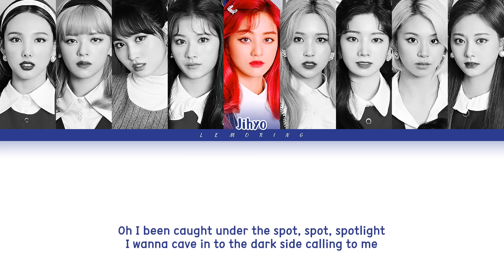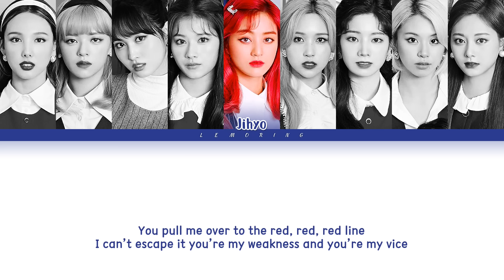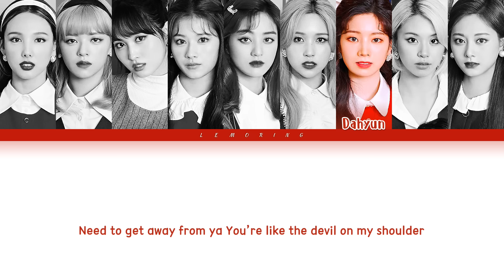TWICE I CAN'T STOP ME (English Ver.) Lyrics [Color Coded Lyrics/Eng/가사]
BY-LEMORING

Artist: TWICE (트와이스)
Track: I CAN'T STOP ME (English Ver.)
Album: Single 'I CAN'T STOP ME (English Ver.)'
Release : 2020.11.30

My bias : Jeongyeon

It is helpful for operating this channel.

트와이스
TWICE
I CAN'T STOP ME English Ver.
TWICE I CAN'T STOP ME English Ver. LYRICS
TWICE I CAN'T STOP ME English Ver.
트와이스 I CAN'T STOP ME English Ver.
트와이스 I CAN'T STOP ME English Ver. 가사
트와이스 I CAN'T STOP ME English Ver. Lyrics
TWICE I CAN'T STOP ME English Ver. 가사
TWICE I CAN'T STOP ME English Ver. MV
TWICE I CAN'T STOP ME English Ver. SHOWCASE
TWICE I CAN'T STOP ME English Ver. 뮤비
I CAN'T STOP ME English Ver. lyrics
I CAN'T STOP ME English Ver. 가사
TWICE I CAN'T STOP ME English Ver. karaoke
TWICE I CAN'T STOP ME English Ver. instrumental
TWICE I CAN'T STOP ME English Ver. inst
TWiCE more and more lyrics
트와이스 모어 앤드 모어 가사
트와이스 아이 캔트 스톱 미 가사
트와이스 아이 캔트 스톱 미 영어 버전
트와이스 영어버전
트와이스 아이 캔트 스톱 미 잉글리쉬 버전 가사
twice i cant stop me lyrics
twice i cant stop me
트와 아캔스탑미
TWICE Comeback
트와이스 정규앨범
JYP
제이와이피
레모링
Lemoring